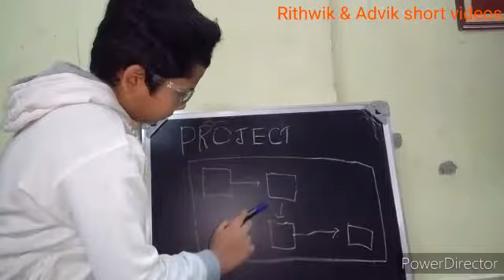Types of people coming to interview || ®&@ SV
Video from lavanyaup143